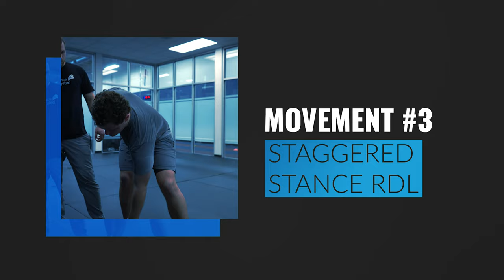Touch Your Toes in Less Than 10 Minutes WITHOUT STRETCHING | Hamstring Flexibility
Can't touch your toes? You might think it has to do with your hamstring flexibility, but the reality is. there's more to the story. In today's video, watch coach Billy Ward take someone through a movement routine that lets them touch their toes in under 10 minutes without doing a single stretch.